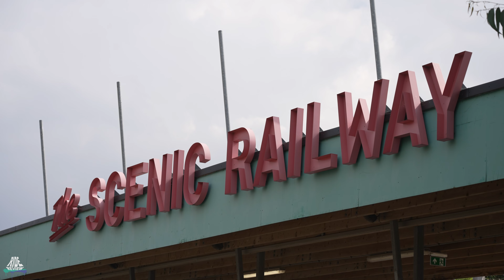Scenic Railway - POV - Dreamland - L.A. Thompson / John Henry Iles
103 Jahre alte Achterbahn! - Scenic Railway - POV - Dreamland - L.A. Thompson Scenic Railway Company / John Henry Iles

Name: Scenic Railway
Park: Dreamland
Country: Großbritannien
City: Margate, Kent, England
Year: 1920
Manufacturer: L.A. Thompson Scenic Railway Company / John Henry Iles
Type: Scenic Railway
Height: 12,2m
Length: 914,4m
Speed: 56,3km/h
Inversions: 0
Capacity: -
Costs: -